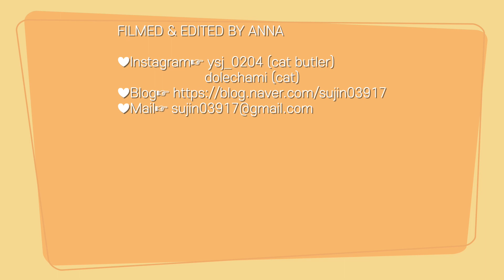ENG)집사 운동시키는 고양이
도레차미 (도로시, 레미, 차차, 미미) 집사의 육묘일기 입니다😁

고양이들 인스타그램 계정